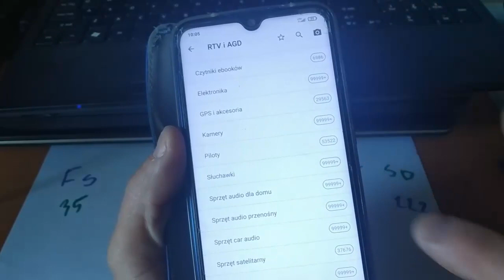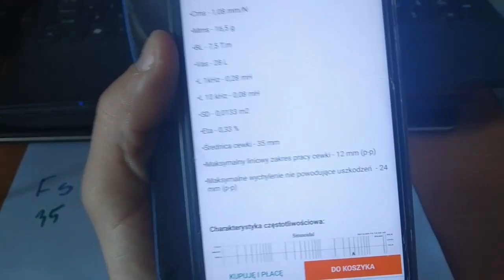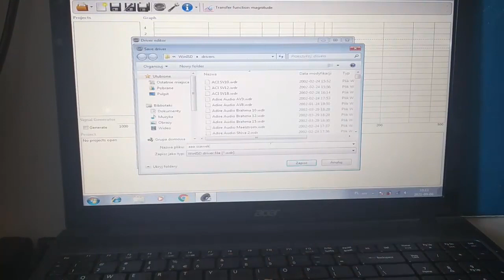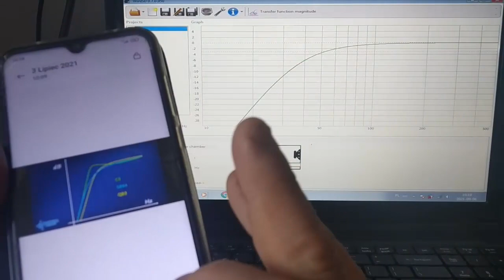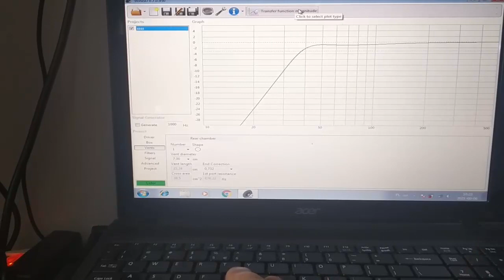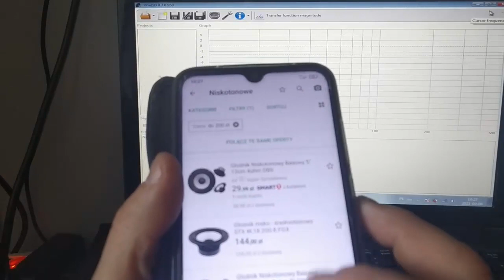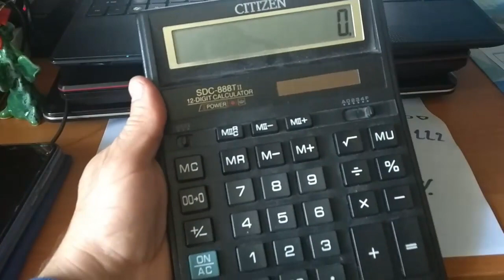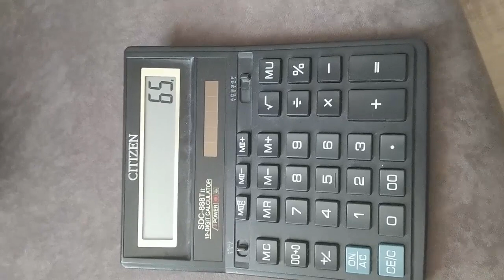jak obliczyć obudowę z basreflexem w programie winisd .- litraż - średnica otworu- długość tunelu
witam jeżeli twierdzisz ze Ssawek robi kawał dobrej roboty chcesz mnie wesprzeć postawić mi kawę ( browara ) 😁😉😎😋 możesz to zrobić w każdej chwili wystarczy ze klikniesz ten link i wybierzesz mała kawę, dużą kawę . na co tylko masz chęć mi postawić